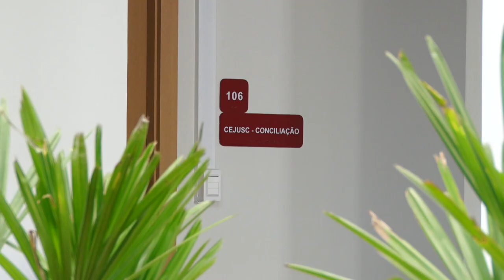Novo fórum é entregue à população de Santa Maria do Suaçuí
A promessa virou dívida e a dívida foi paga nesta sexta-feira (29/05) pelo presidente do Tribunal de Justiça de Minas Gerais (TJMG), desembargador Nelson Missias de Morais, ao povo da pequena Santa Maria do Suaçui, Vale do Rio Doce, com a entrega do novo fórum da comarca.

A atual casa da Justiça substitui o antigo fórum, já obsoleto e sem capacidade para atender as demandas de Santa Maria do Suaçui. Foi inaugurado também o Centro Judiciário de Solução de Conflitos e Cidadania (Cejusc).